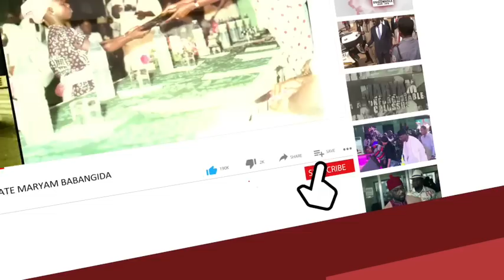‘If PDP Crisis Is Not Resolved’ -Hear Jerry Gana Speak On Wike’s Political Future & What Will Happen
‘If PDP Crisis Is Not Resolved’ - Hear Jerry Gana Speak About What Will Happen in PDP And His Prophecy For Nyesom Wike’s Political Future